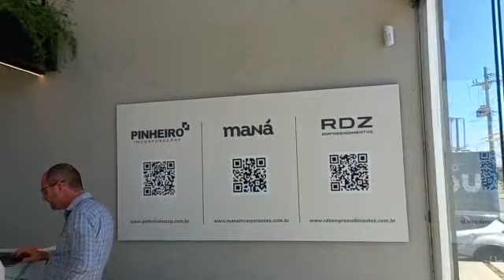🏠💞🍀 Todos os Detalhes do Decorado e da Maquete do Viva Parque Residencial - Indaiatuba ❀❧✓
Vídeo Completo mostrando todos os detalhes do Decorado e da Maquete do Novo Empreendimento com conceito "Pé na Grama" de Indaiatuba! Sinta-se em casa!

▶ Você mora em um apê, e acorda com um PARQUE dentro de casa ✿❀✿

Localização Privilegiada na Avenida Manoel Ruz Perez,  a poucos metros do Condomínio Lagos de Shanadu e à 2 minutos do Parque Ecológico!

Apartamentos “pé no parque” com:

↠ 02 Dormitórios com pontos de ar condicionado
↠ Sala de jantar, estar e cozinha integradas.
↠ Varanda ampla, banheiro com bancada entregue em pedra
↠ Cozinha e lavanderia com iluminação e ventilação natural

Apartamentos à partir de 45,89m²  - E as opções Garden à partir de 72,81m²

Área de Lazer com mais de 30 itens:

1 – Portaria
2 – Salão de Festas
3 – Brinquedoteca
4 – Praça de Jogos
5 – Área de Descanso
6 – PlayBaby
7 – PlayGround
8 – Anﬁteatro
9 – Fire Place
10 – Piscina Infantil
11 – Piscina Adulto c/ Raia 20 m²
12 – Academia
13 – Academia ao Ar Livre
14 – Espaço Pet
15 – Quadra Beach Tennis
16 – 02 Espaços Gourmets
17 – Campo de Futebol
18 – Redário
19 – Praça da Leitura
20 – Pista de Skate
21 – 02 Espaços Gourmets
22 – Praça de Piquenique
23 – Horta Compartilhada
24 – Coworking c/ Salas de Reuniões
25 – Sala de Ferramentas
26 – Bikes Compartilhadas
27 – Copa Funcionários
28 – Wc Funcionários
29 – Espaço Delivery
30 – Espaço de Espera

Conto com seu LIKE e Inscrição no Canal para acompanhar mais vídeos sobre Indaiatuba-SP - Gratidão ❤❤❤

Aliani Balduino Corretora
CRECI 239004-F